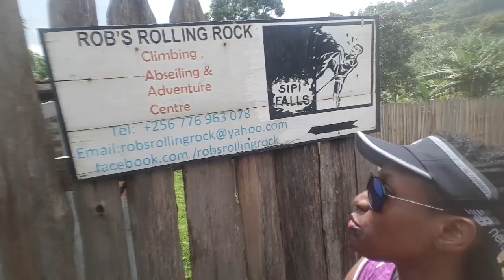Abseiling at Sipi Falls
...If I were a bird, I’d sing my favorite song each time I flew past that spot. It was tropical paradise meets utopia, but again, in Uganda we are kinda used to this level of awesome...